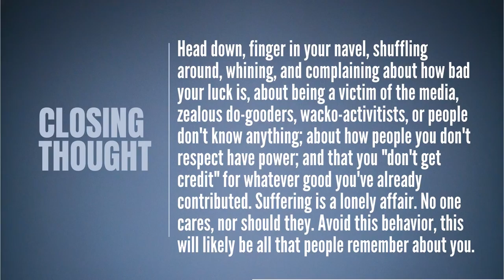Two Minute Drill: Management by Whining Around (#11)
In this Two Minute Drill, Jim discusses the ninth major behavior that causes crisis response to fail, Management by Whining Around.

To read about all nine of the Profiles in Failure,

Transcript:
"Welcome to the next edition of the Two Minute Drill. This is number nine in the series of disastrous behaviors that I refer to as Profiles in Failures. And in a way its one of my favorite because its what happens just before you walk out the door.

I call it Management by Whining Around. I’ve seen this happen so many times, you’re walking around the room with your hand on your stomach and talking towards the floor and ticking off these things that are making you angry. “People don’t understand, they don’t appreciate what we’ve done, we’ve saved lives, we’ve done all these wonderful things.” It’s about claiming you’re a victim of the media when its too late and you are actually about to walk out the door.

When I say “you” I’m talking about the CEO. They almost never fire staff people or PR people, they fire the CEO because it’s just easier.

So, think about this, you’re getting through this list, you’ve dug your hole deeper and deeper, this is kind of the thing that is the icing on the cake for your departure from the organization. Avoid it. It’s what’s remembered. Sometimes even more than whatever it is you caused as a problem.

If you’d like a copy of the full list of nine profiles in failure, the information appears below.

(End transcript)

Two Minute Drills is a series of video discussions presented by Jim Lukaszewski, America's Crisis Guru®. In each 2 minute video, Jim presents an intense, powerful, single topic discussions of crucial current public relations and leadership issues and topics: decency, civility, integrity; The Decency Code; Avoiding fatal (often intentional) crisis response errors; counteracting unconscionable leadership behaviors, reputation and leadership recovery, helping leaders and those who advise them and their organizations prepare for, respond to, and recover from crisis; managing the victim dimension of crises.